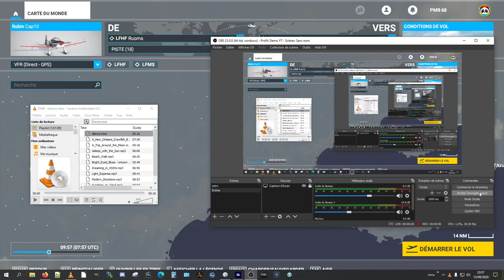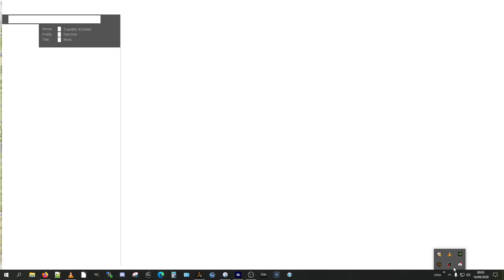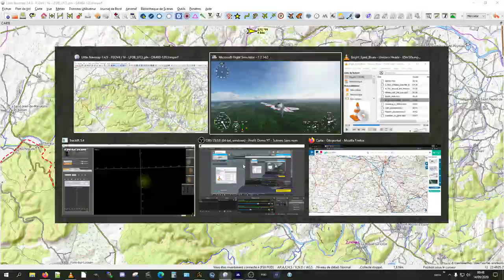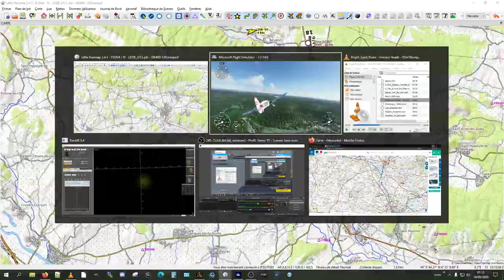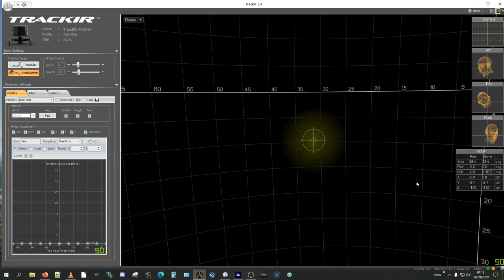FS 2020 - VDR 003 Impro Cap 10 de Ruoms LFHF à Uzes LFNU - Dimanche 13 septembre 2020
Nouvelle découverte d'une région, Ardèche et Gard, du moins plus détaillée que l'escadrille vendredi soir, complètement adaptée pour Luc de Ruoms et les amis du Gard :-)
Finalement cette impro a durée 1h30 !